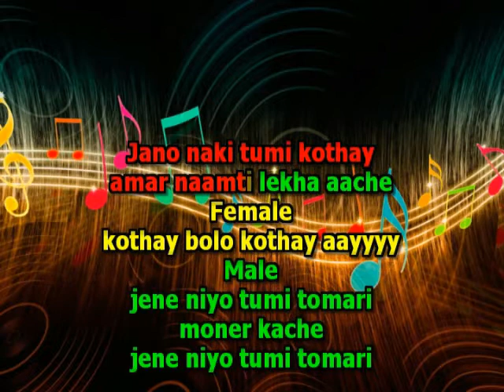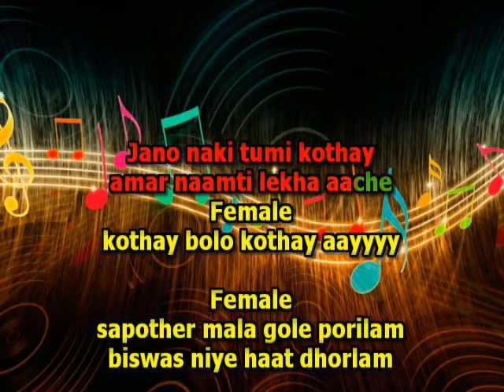Jano Naki Tumi Kothay karaoke Protidan 1983 9932940094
karaoke by Ramprasad
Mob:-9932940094